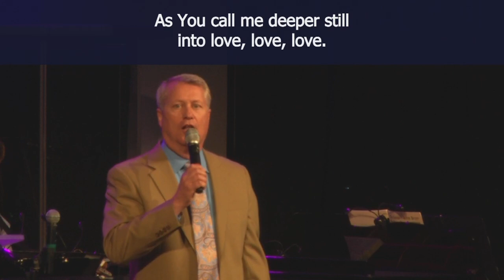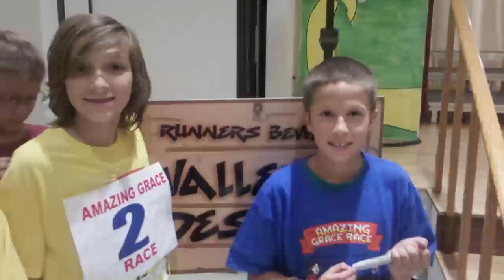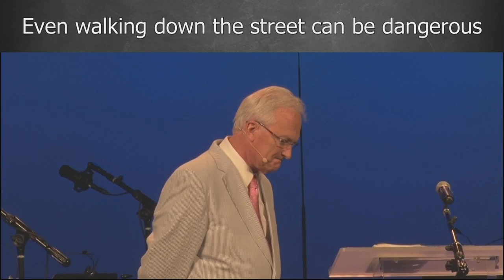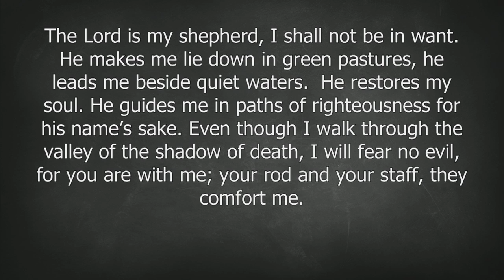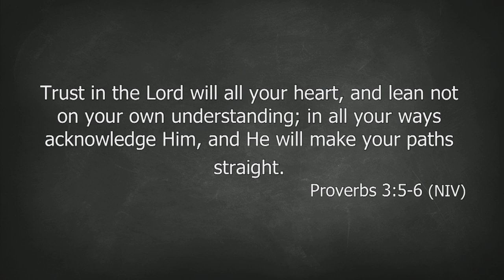First Baptist Church of Alexandria Jun 4, 2017 11:00 am Worship Service